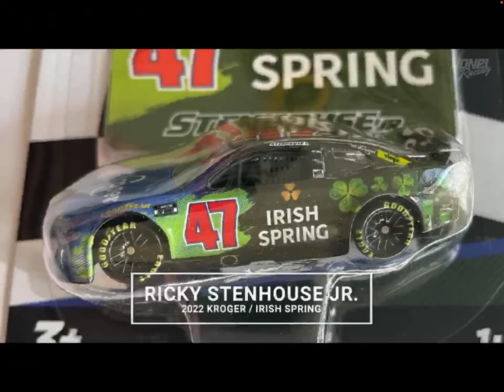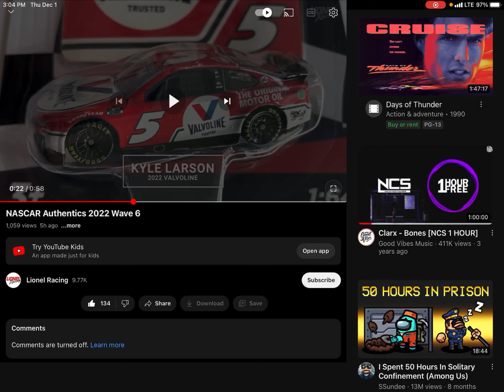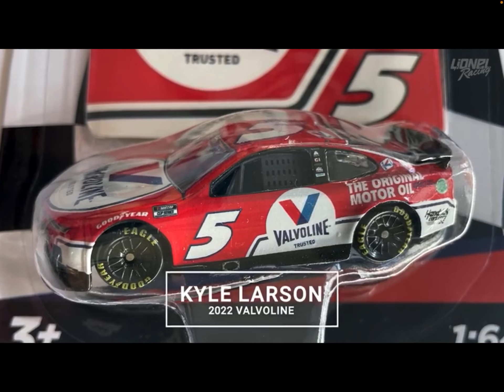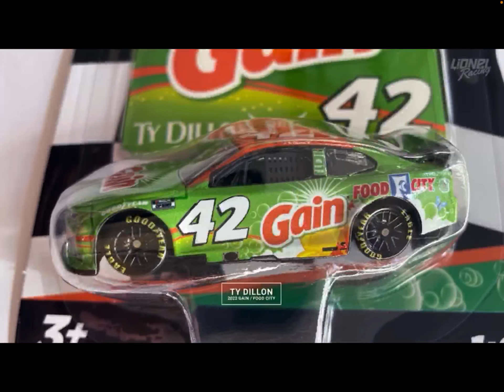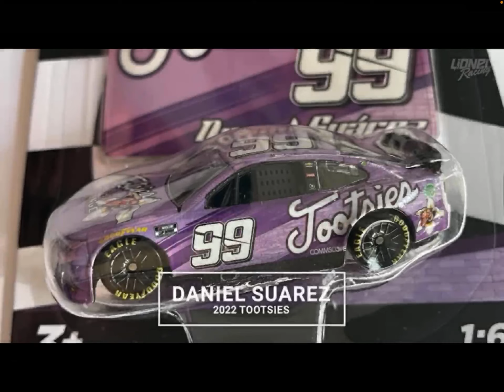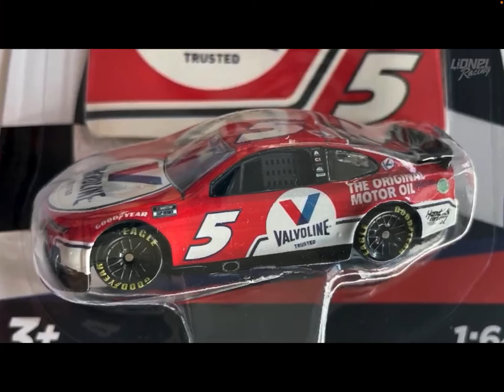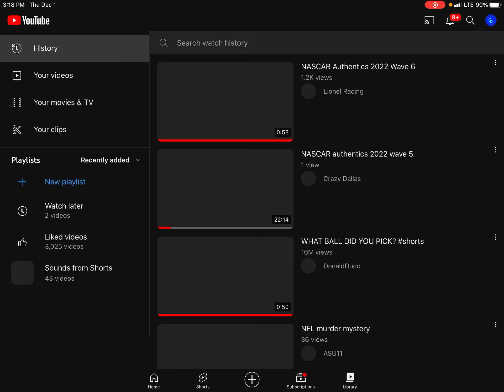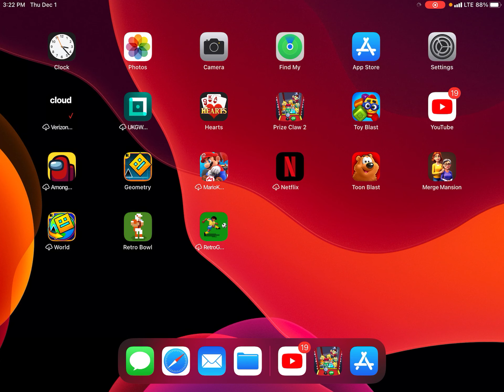NASCAR authentics 2022 wave 6!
Lionel Racing’s Most popular NASCAR diecast have been leaked in another wave a.k.a. wave 6.